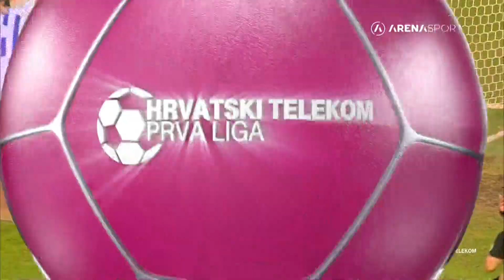HT PRVA LIGA: Hajduk - Rijeka / 01.12.2019.